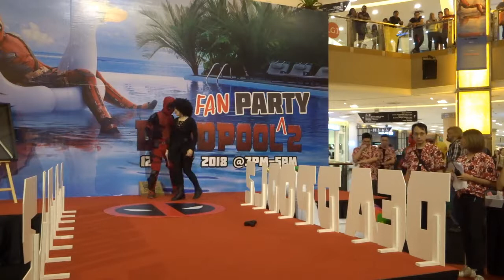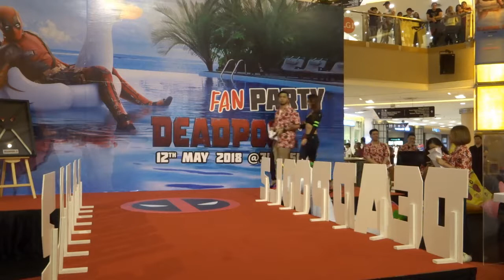Deadpool Cosplay Catwalk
Marvelites were summoned on Saturday 12 May 2018 to celebrate the release of Deadpool 2 at a Fan Party hosted in Orange Concourse of Sunway Pyramid. Festivities included this Cosplay Catwalk Competition featuring cosplayers of Deadpool and friends inspired from the movies.